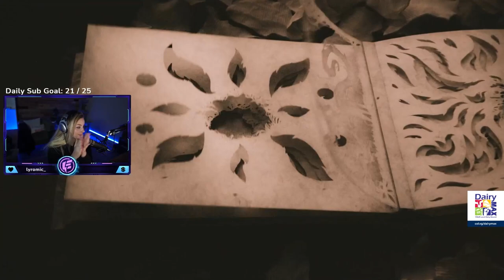DEFEATING FINAL BOSS IN ONE TRY - Resident Evil 8 Playthrough (Part 4)